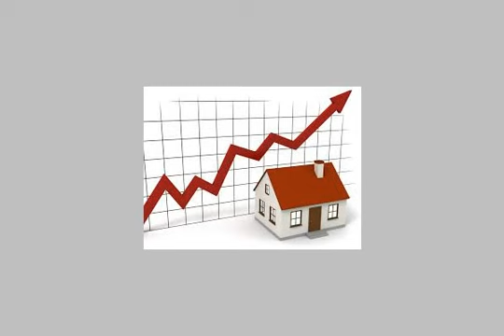Apartment For Sale In New Cairo Fifth District Cairo - mlseg.com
Apartment For Sale In New Cairo Fifth District Cairo شقه للبيع التجمع الثالث المحليه الرابعه امام ارابيلا وجامع السويدى وميجا مول - القاهره الجديده التجمع الثالث المحليه الرابعه اسكان الشباب - Egypt Real Estate | Greater Cairo | New Cairo Fifth District | Apartment For Sale